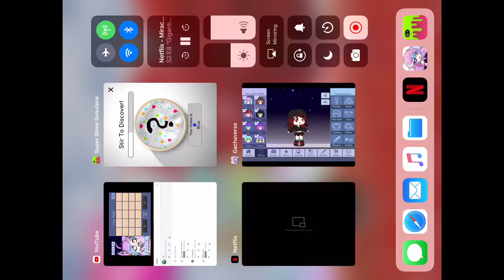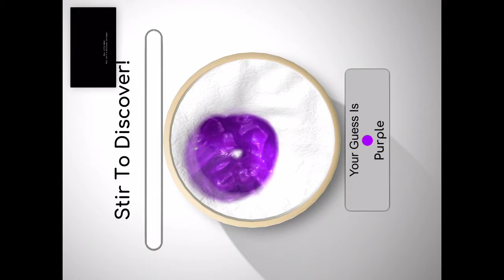Just a random vid